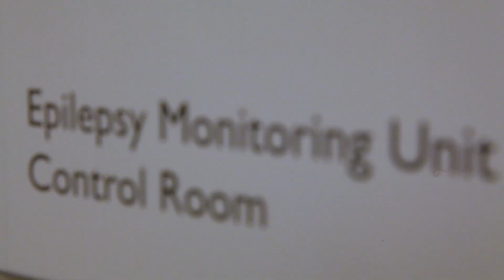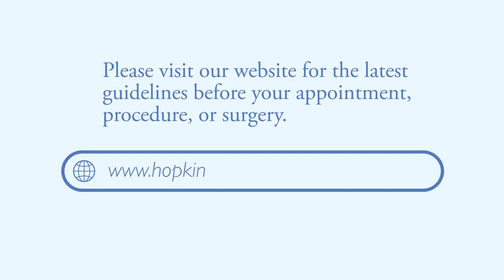COVID-19 Safety in the Johns Hopkins Epilepsy Monitoring Units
Neurologists Gregory Bergey, Mackenzie Cervenka and Sarah Kelley provide an overview of COVID-19- safety measures in the adult and pediatric epilepsy monitoring units at The Johns Hopkins Hospital.